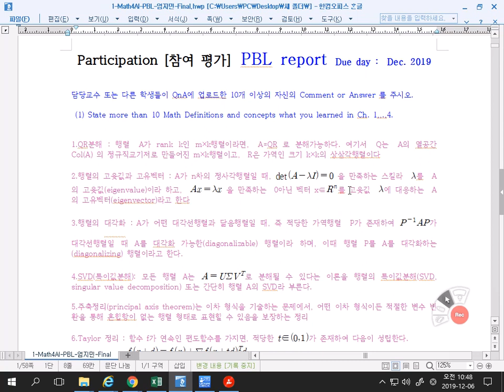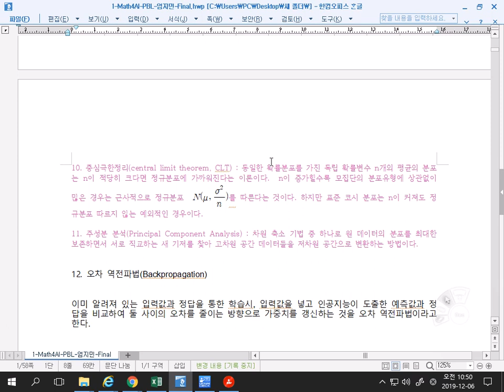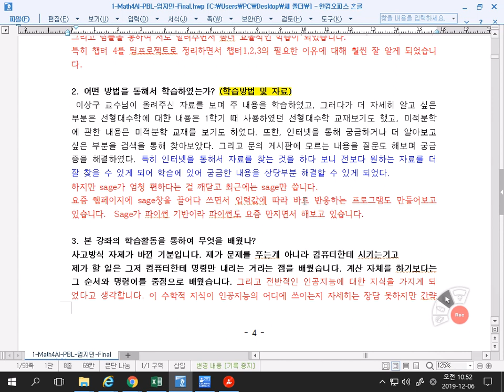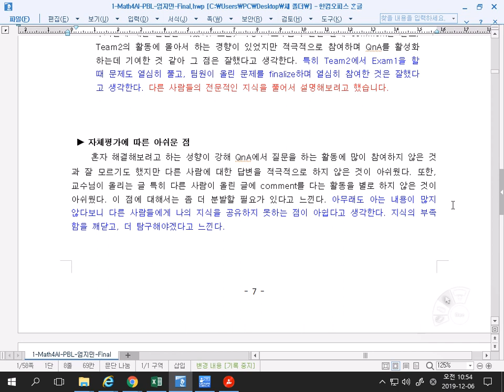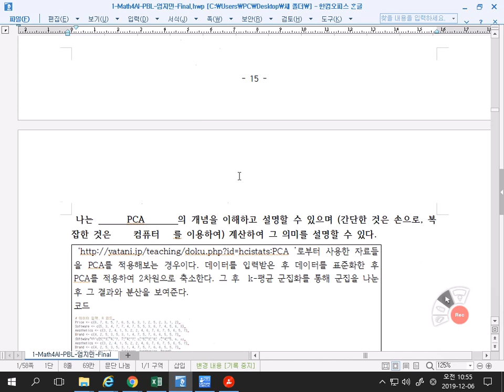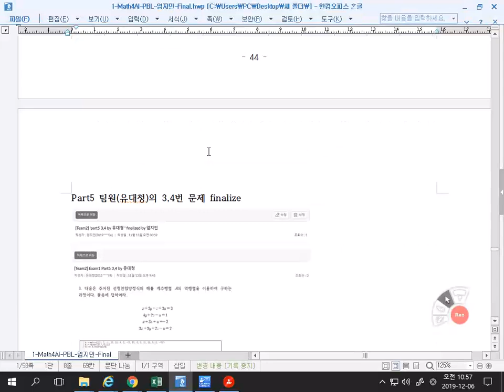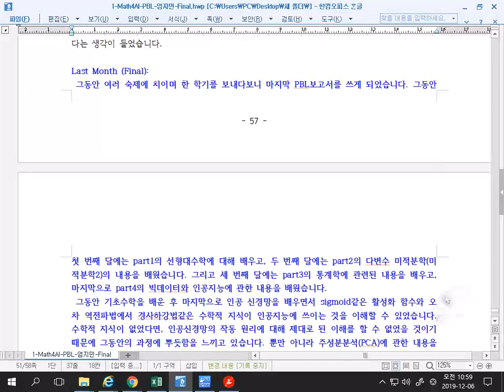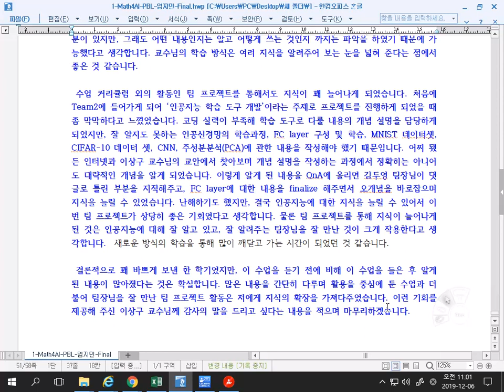인공지능을 위한 기초수학 29강 1학년 엄지민 Final PBL 발표